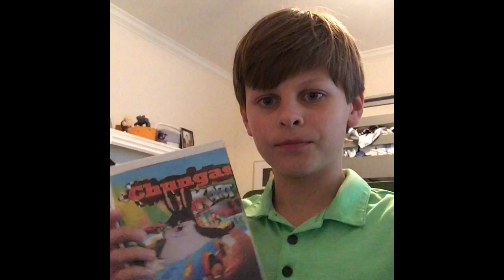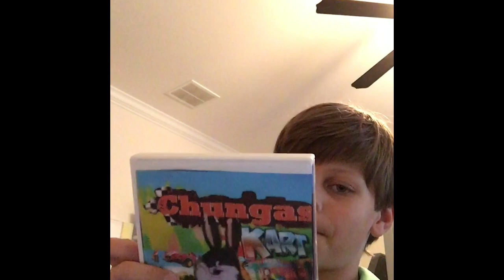Big Chungus 4 In to the Depths Review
Can’t wait for CHUNGUS kart